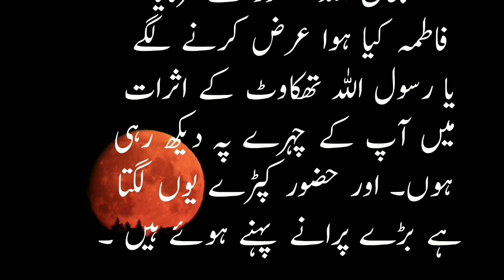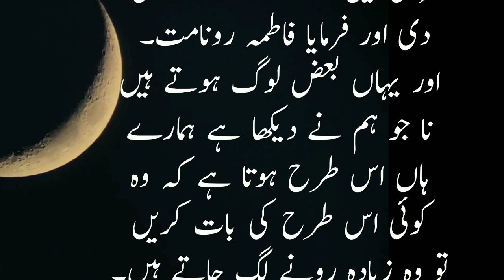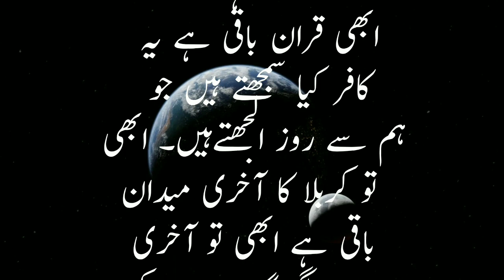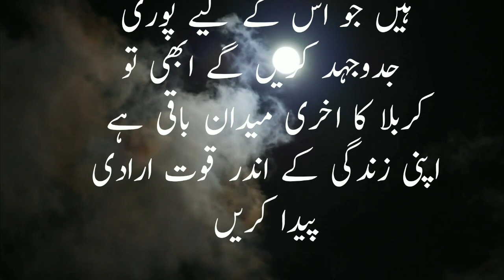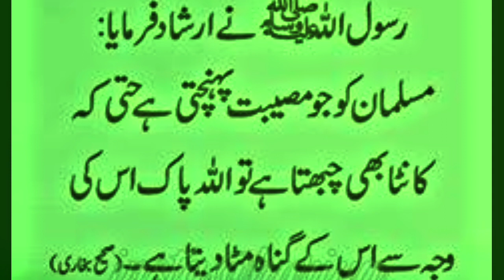Hazrat Fatima R.A ka Hazrat Muhammad (P.B.U.H) sa pyar | Peer Ajmal Raza Qadari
Important Queries;

islamic bayanat
new islamic bayan
 Emotional bayan
 islamic speech
 islam
Muhammad
Allha
peer ajmal raza qadri
 islamicmedia khadim hussain rizvi
 khadim latest
tlp, peer mehr ali shah
 shane peer syed mehr ali shah sahib
peer mehr ali shah vs mirza ghulam qadyanil2
 islamicmedia
Taqi Usmani
Bilal Philips

Photos all are taken from Google Image search and using the advanced image search options. We do not mean to victimize anybody emotionally.

socialworker1980 is a search engine that seeks to provide Authentic Islamic information to the public Here we only advertise videos that we think can draw people closer to God All these videos are made in light of the Quran and Hadith Seerat un Nabi •